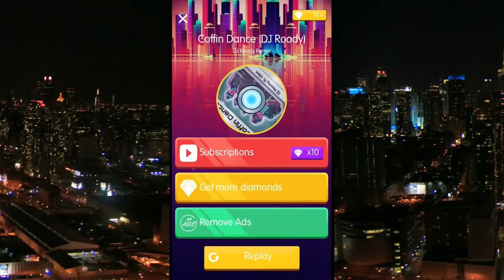Coffin Dance on Beat Shooter ( Among us - dance ) EDM Music - Gun Sounds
I play Beat Shooter to the song Coffin Dance (Vũ điệu khiêng hòm trên ) when I lose Among us they start dancing